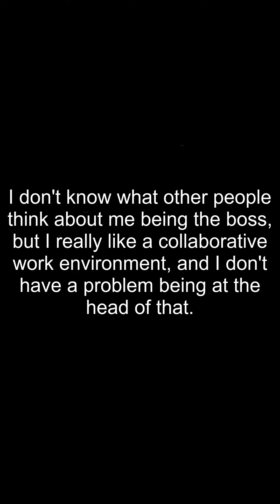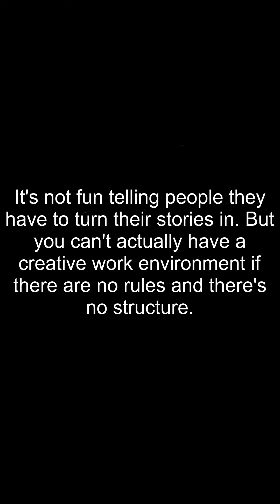Famous Quotes By Alex Wagner